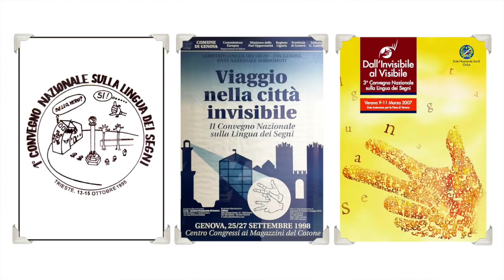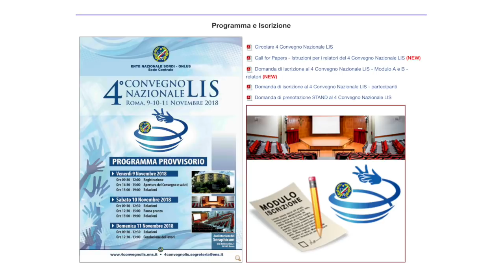Circolare del 4° Convegno Nazionale LIS